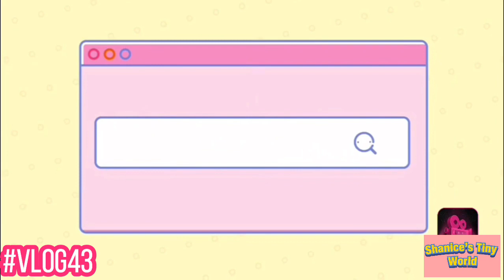Daddy’s Birthday Celebration !!🎉🎂 with Surprises🎁 & Yummy food 😋!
Today we had lots of fun celebrating daddy’s birthday!! Join me in my new video and I hope you have fun watching!

🎵 Track Info:
Genre Music: 5 minuti creativi craft, disegno, cibo ricette, cover, capelli, vestiti, lavoretti, giochi, recipes )